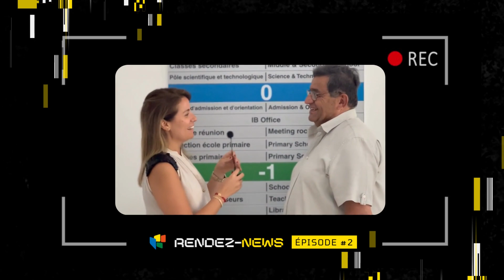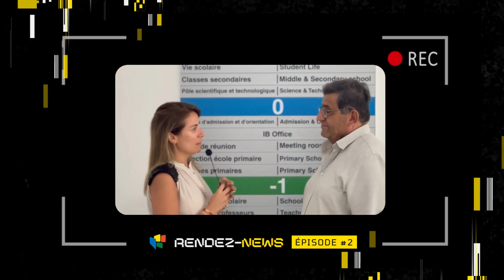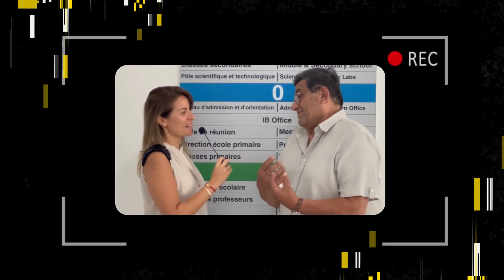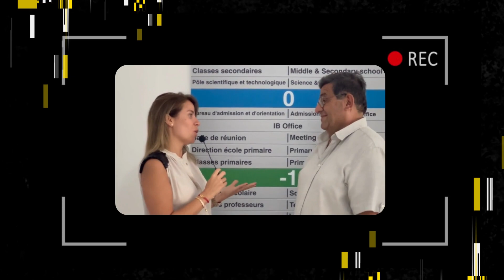Rendez News - Épisode #2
Un projet audiovisuel inédit !

Un concept d’envoi hebdomadaire de courts messages vidéo adressés à la communauté scolaire du CPF Montana.